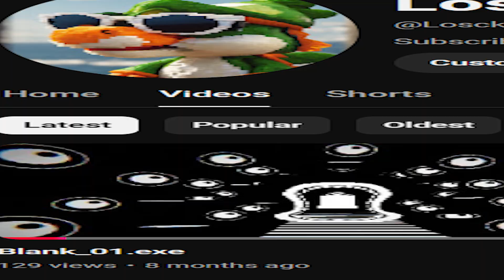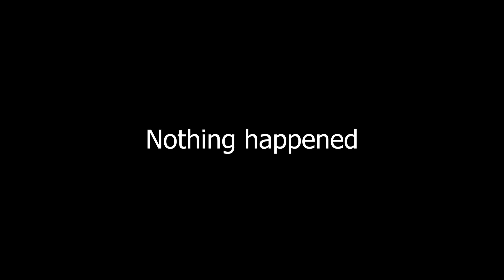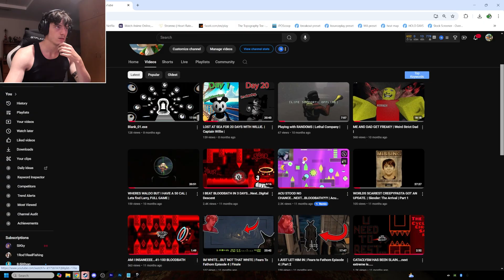How to Actually Win at Phasmophobia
Ive played like 9 hours of this game lol. Ok well it might be the ultimate strategy at that moment, on my computer, in my room, played by my hands..ez win.
Also im back after like 8 months
...sup

Hope yall are having a good day.